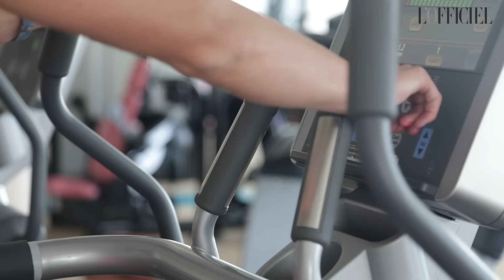Miss fitness Latvia Open Cup 2015 with Vera Alohno_Chapter III : Elina Gumenuk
L'OFFICIEL Latvija представляет вашему вниманию сериал о спорте и фитнесе, героиня каждой серии которого расскажет о своей подготовке к кубку Мисс Фитнес 2015, о себе и своем стиле жизни. А поможет раскрыть их секреты великолепная Вера Алехно.